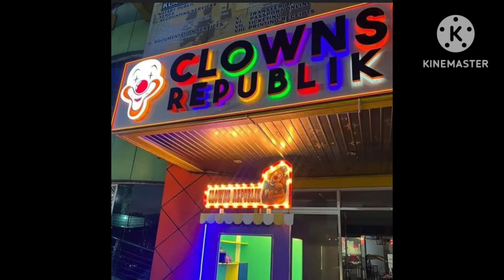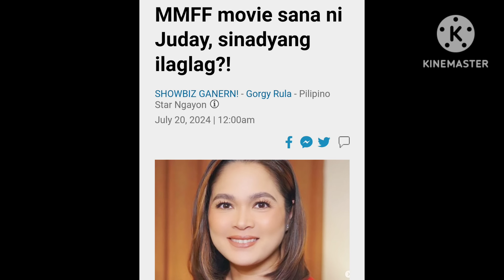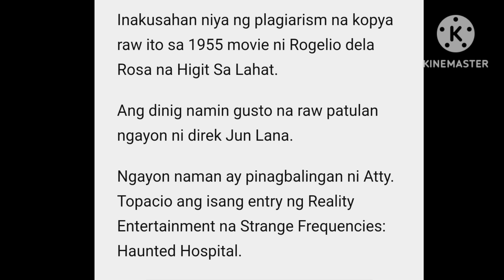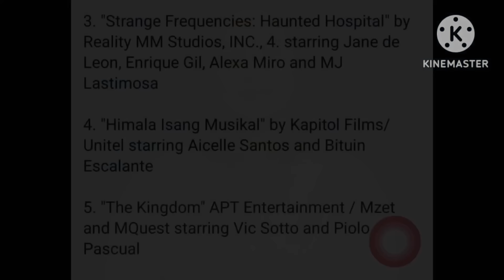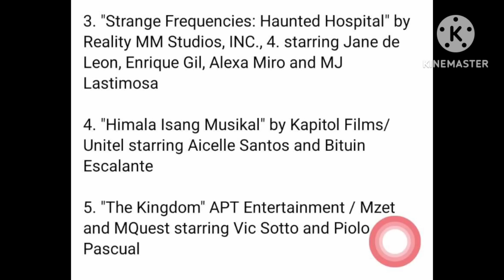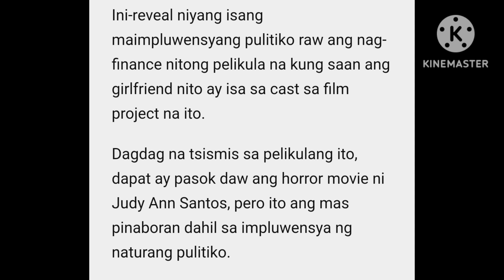HALA KA❗LAWYER PUMIYOK❗ PROJECT SANA NG 1DABARKADS SINABOTAHE AT NILAG-LAG SA TOP5❓JOSE GANITO PALA❓